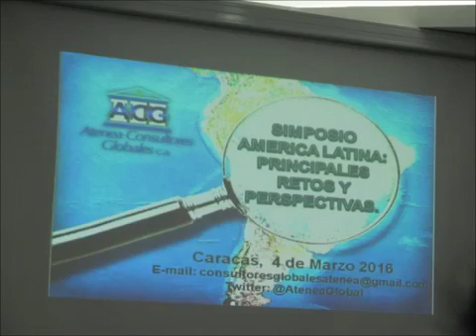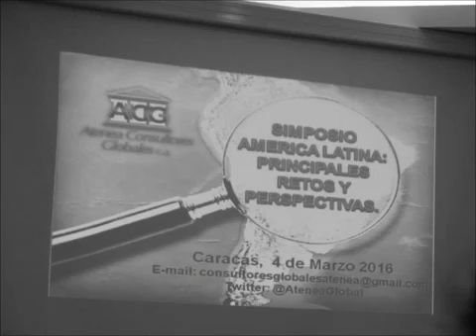prof. J.C. Fernandez: Gobierno y sociedad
profesor de pre y pos grado de la UCV